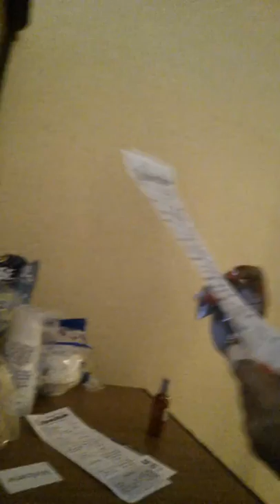Great Escape Lodge part1 OMG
30likes